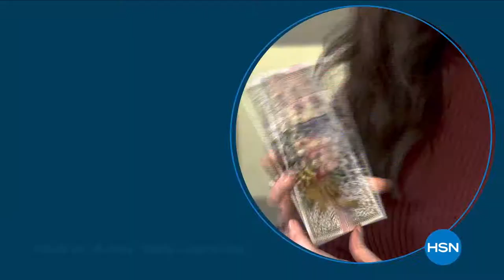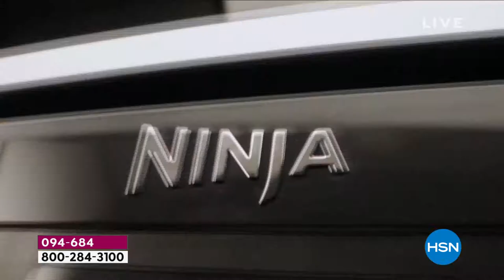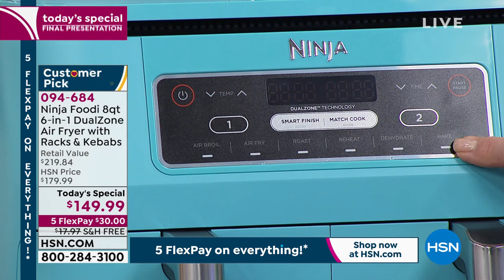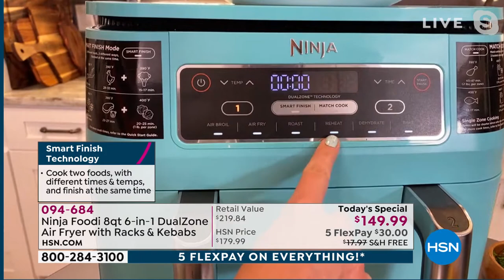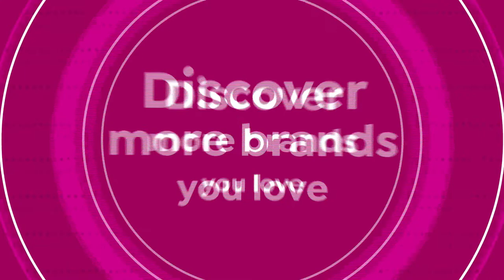HSN | Something's Cooking with The Smiths 04.10.2021 - 10 PM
Get inspired in the kitchen and discover easy entertaining and cooking ideas from Shannon and Marlo.